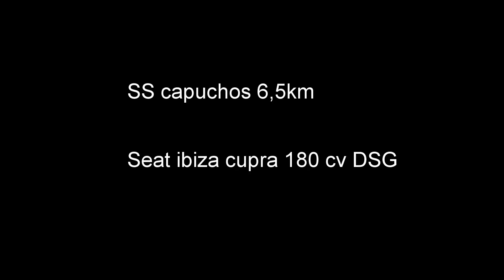Serra capuchos seat ibiza cupra